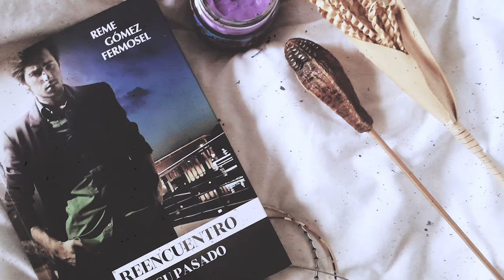Reseña: "Reencuentro con su pasado"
Reseña de la novela "Reencuentro con su pasado"